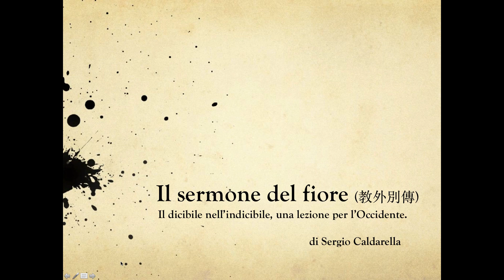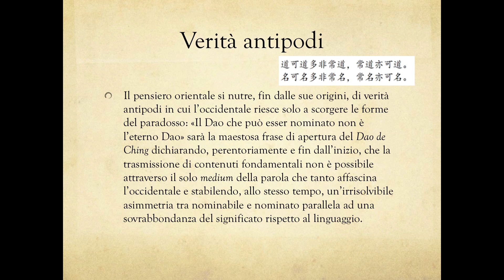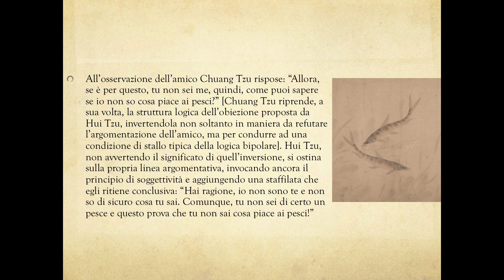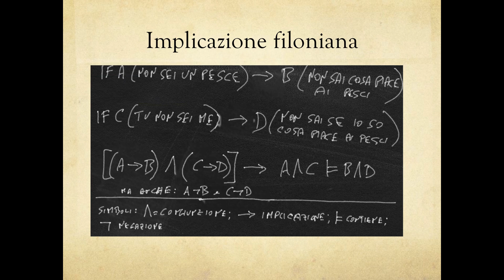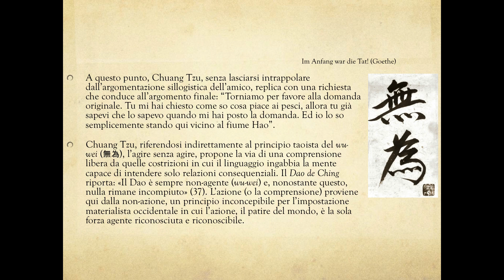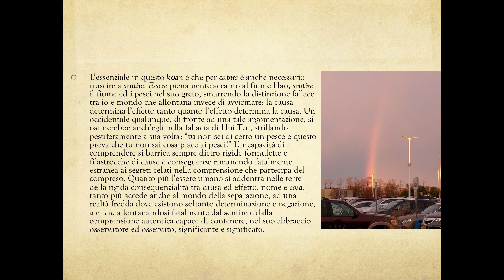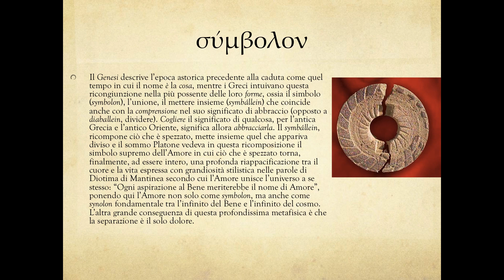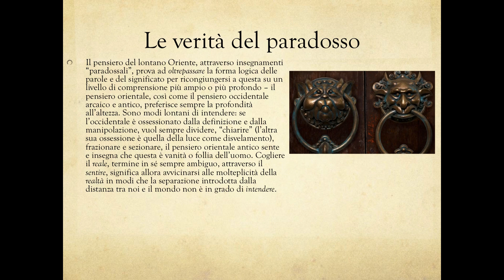Il sermone del fiore: il dicibile nell’indicibile.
Un commento all'insegnamento buddhista detto "Sermone del fiore" (教外別傳) ed al racconto della tradizione Zen “Quello che piace ai pesci” (魚之樂) con Chuang Tzu e Hui Tzu.